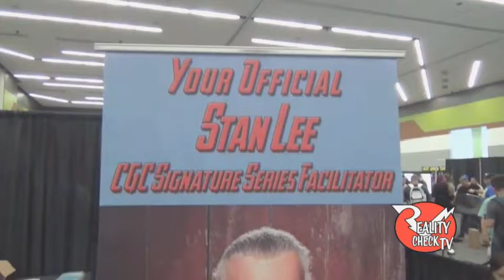Silicon Valley Con High Lights 3/19/16 w/Stan Lee.William Shatner & more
Our coverage of the first annual Silicon Valley Con with lots of people with sci fi comics,costumes and merchandise, Seen signing autographs is Jeremy Renner who plays Hawkeye in the marvelAvengers films, Apple co-cowner Steve Wozniak,William Shatner, and Stan Lee..